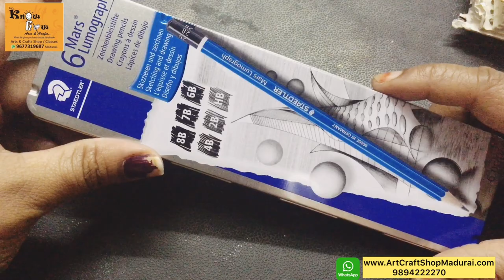Pencil Shading basics-understanding the Pencil shades-Lesson 1-Tamil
For Art and Craft classes,click Whats app

Hi friends,
I am DR. Mahalakshmi @ Asharaj(Fine Artist)
In this video we have Shown Pencil shading  tutorial of how to make different shades with a single pencil grade.The specialty of this tutorial is that you can learn this pencil shading techniques and use this different shades when you are making a real pencil shading art.you can train yourself first and then train your  kids,students etc
we have used steadler pencils,sketch pad in this video

you can buy all these materials by Visiting Our Art and craft shop in madurai Rajs know how arts and crafts or by a simple whatsapp to my number
you can buy these materials by just clicking the website below or immediately in whatsapp

Just click the link below to whatsapp

for art and craft classes

or
For classes,Whatsapp from your mobile by clicking

Art and craft shop in Madurai address:

Rajs Know How Arts and Crafts
267,East Marrat street,
Madurai-625001,Tamil Nadu,India.

we have used the followings gadgets for making this video.
you can get them by clicking the following links.

Apple iPhone XR (128GB) - Black

Tripod Stand with Bag by Prosmart

Condenser Microphone